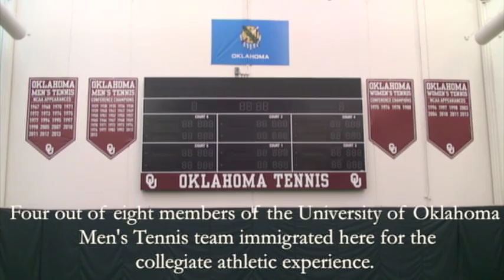A familiar sport on a foreign court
Every year, athletes from around the world are recruited to the United States to play collegiate sports, giving them a chance to train while achieving a higher education. Half of the University of Oklahoma Men's Tennis team immigrated to Oklahoma to grab, what they would call, the opportunity of a lifetime.